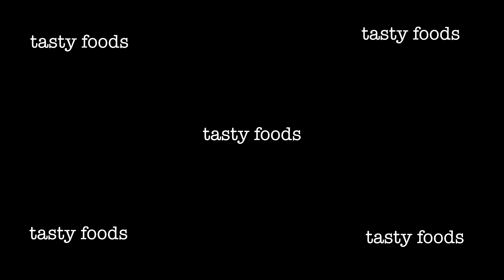Jeera Rice instant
This video is about how to make tasty jeera rice in the easy way.

🖇INGREDIENTS (for 1 person) :

PRODUCE:
✔few freshly chopped corianders.
✔1 - green chilli.
(chopped).

NUTS & SEEDS:
✔1 tbsp - cumin seeds.
✔3 - green cardamon.
✔4 - cloves.
✔1 - cinnamon stick.
✔1 - big cardamon.
✔1 - dried bay leaf.

PASTA & GRAINS:
✔1 & 1/2 cups - cooked rice.
(shouldn't be sticky or shouldn't be overcooked).

DAIRY:
✔2 tbsp - ghee/butter.

💯STEP BY STEP:
-melt two spoons of ghee.
-put everything on a low flame and note one thing you don't have to burn the cumin.
-add cumin seeds.
-add green chilli.
-add all nuts and seeds that is green & big cardamon, cinnamon, bay leaf, cloves.
-add cooked rice.
-add salt and coriander leaves.,
-mix and cook for a minute and your are done :)